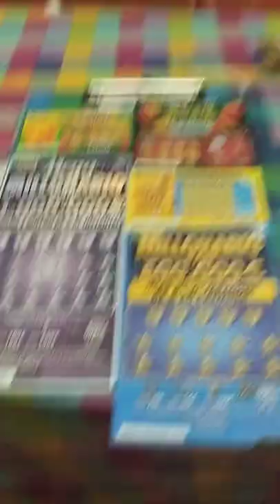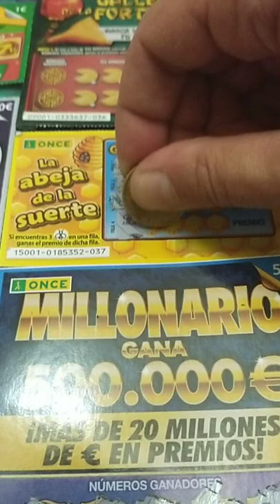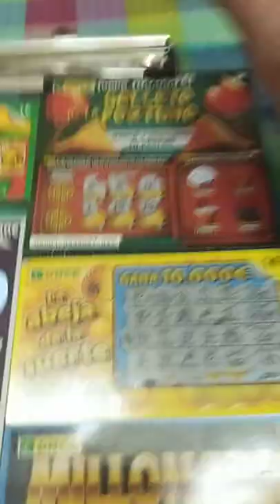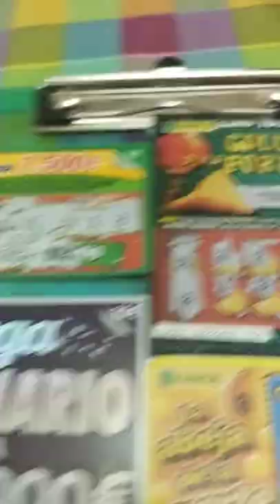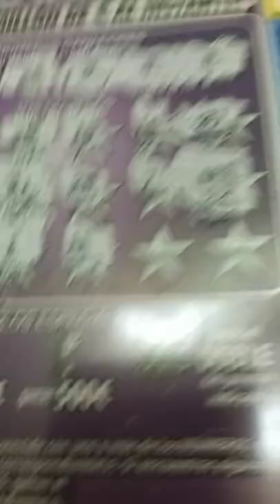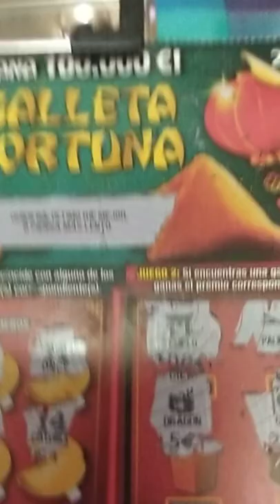WoW!!! nos vuelve a salir un superpremio en el rasca de la ONCE Megamillonario ☘️🍀☘️🍀